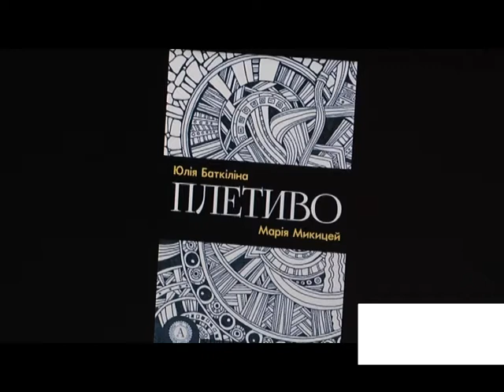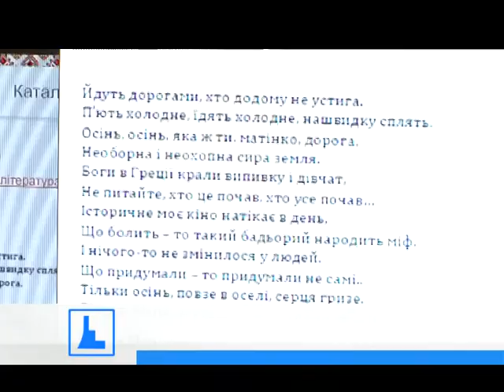В Івано-Франківську презентували електронну книгу "Плетиво"